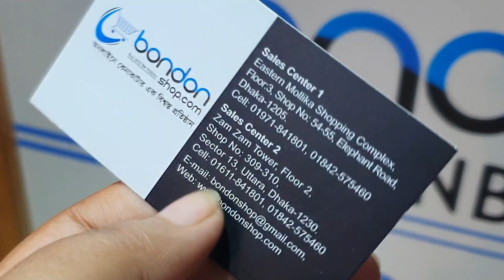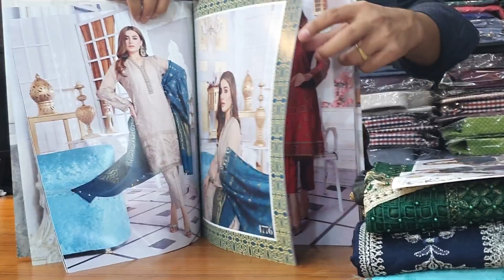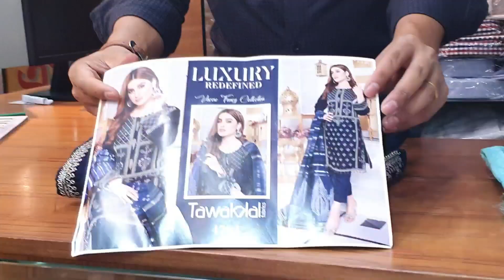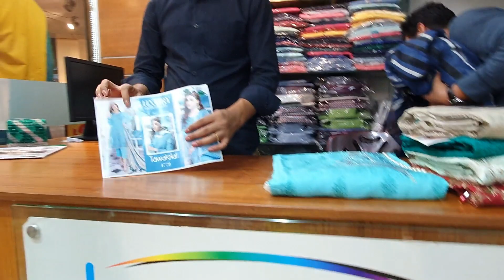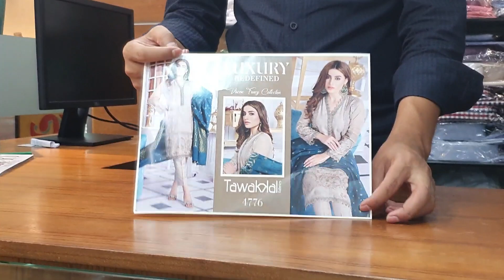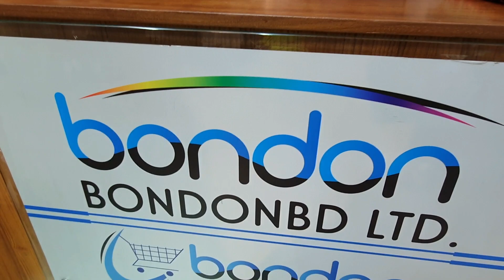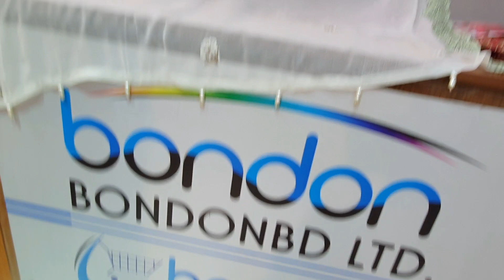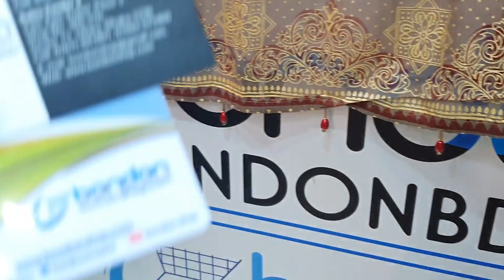পাকিস্তানি মাথা নষ্ট করা Tawakkol ব্যান্ডের অসাধারণ থ্রি পিচ |Tawakkol branded dress-01701841801